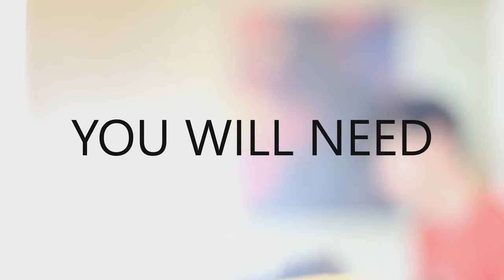How to Restore an Old Hat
Bought this hat at the thrift store for $3, it was a little warped so I decided to fix it. This is a very short video on how I did it, and how you could do it too.

Materials:
-Hat
-Hairspray
-Towel
-Cardboard (forgot to mention)